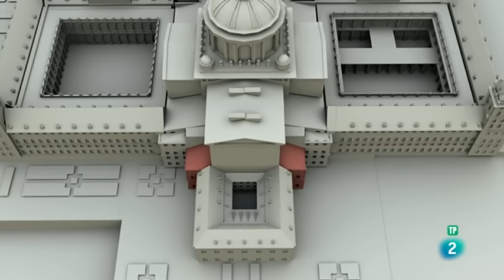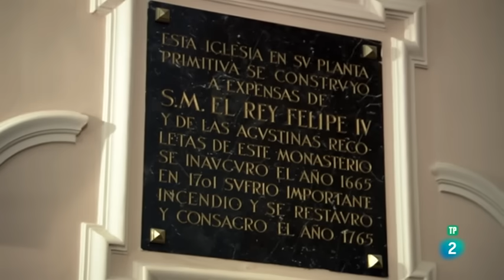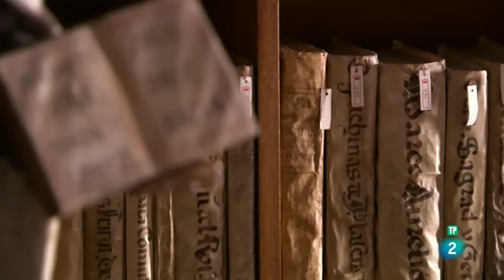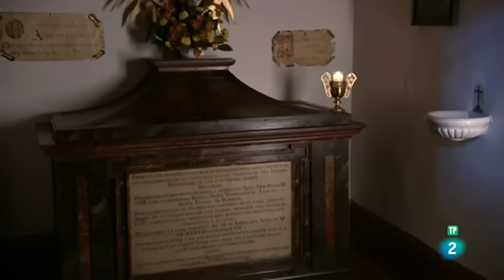Tesoros de la Corona - La octava maravilla del mundo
Dedicaremos gran parte del tercer episodio al grandioso Real Sitio de San Lorenzo de El Escorial, y lo completaremos con otros 3 monumentos patrocinados por Felipe II y su sucesor Felipe III: el Colegio de Doncellas Nobles, el Real Monasterio de Santa Isabel y el Real Monasterio de La Encarnación.